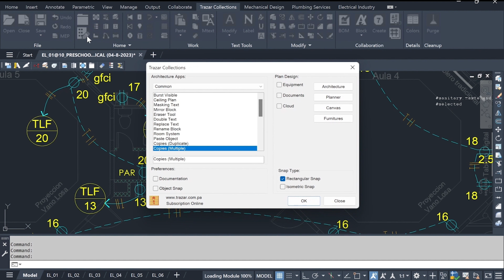AutoCAD | AutoCAD LT 2024 / 2025 Based - Trazar Collections (Mechanical, Electrical, Plumbing)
Trazar Collections  is an essential application for Architects, engineers, and construction professionals which allows the Architects, Drafters and Engineers, or Builder Contractors to do the following: HVAC 2D Duct System, Sanitary & Plumbing Lines, Fire Protection, Electrical Power & Lighting, Fire Alarms System.

Trazar Collections support AutoCAD®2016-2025 for Windows, BricsCAD®v16 (or later) for Windows, Linux, or macOS, ZWCAD 2025 (or later) for Windows.

Trazar Collections supports AutoCAD®LT 2024 / 2025  for Windows.

Pay as you go with flexible pincode or tokens starting from USD 3.99/daily.